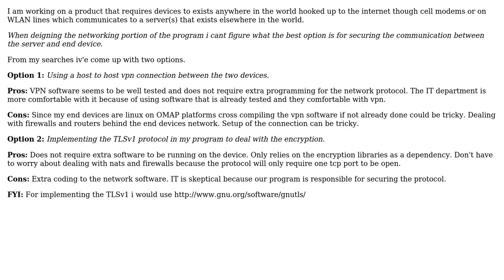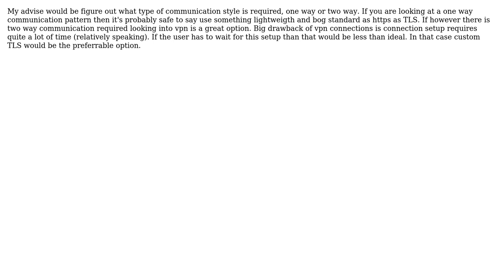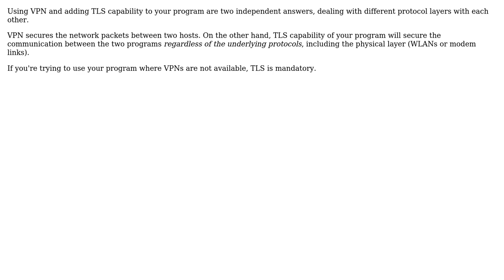Software Engineering: VPN or TLSv1 for securing a programs protocol from field device to mainframe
With thanks & praise to God, and with thanks to the many people who have made this project possible! | Content (except music & images) licensed under CC BY-SA | Music | Images & others | With thanks to user Robert Harvey user jj1bdx user D.W. user D. Mathis user Carlo Kuip and the Stack Exchange Network Trademarks are property of their respective owners. You are responsible for your own actions.